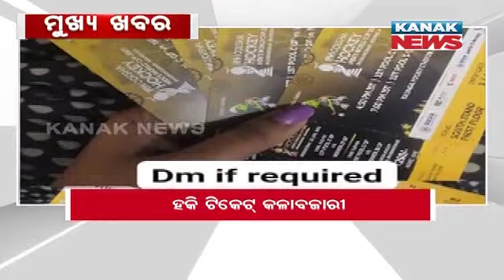10AM Headlines ||| 18th January 2023 ||| Kanak News Live